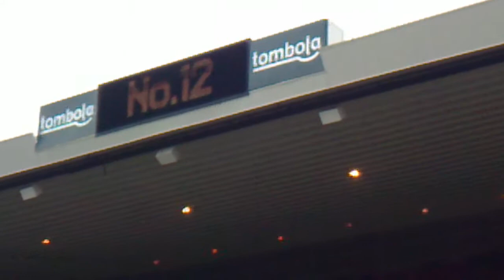Sunderland vs Manchester United Entrance